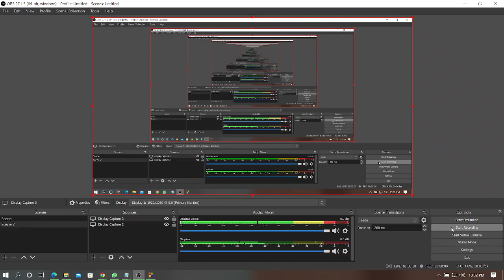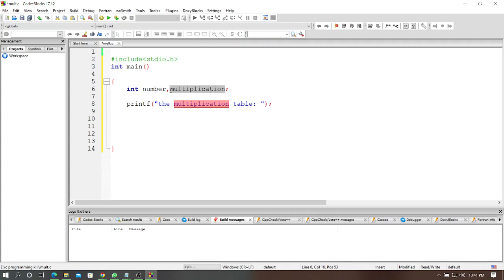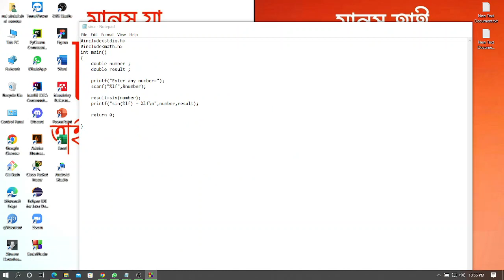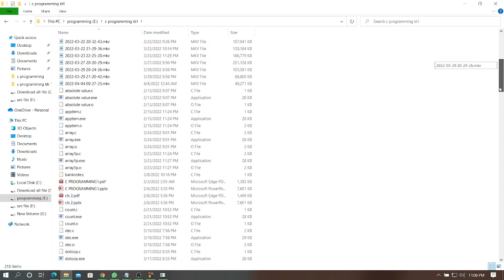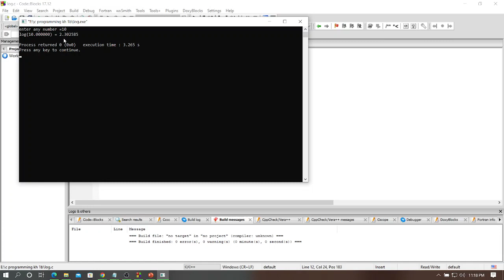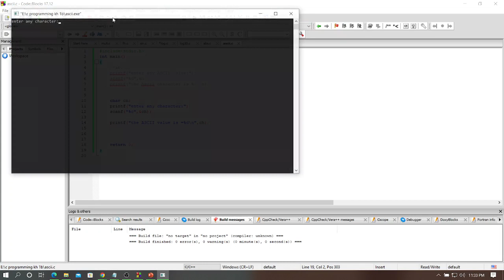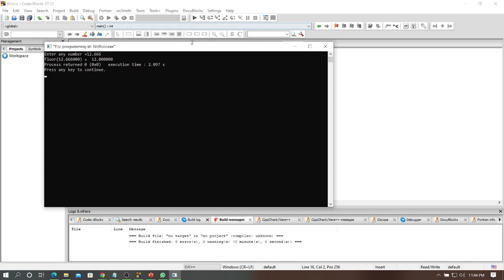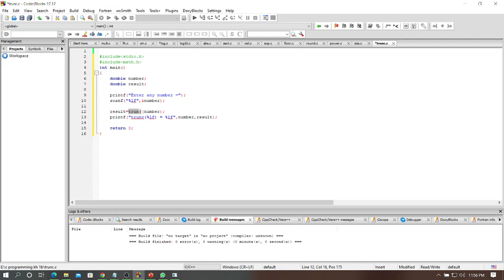C Programing Part-4